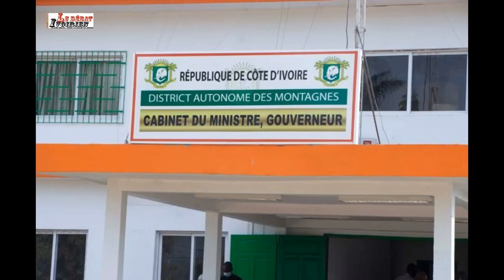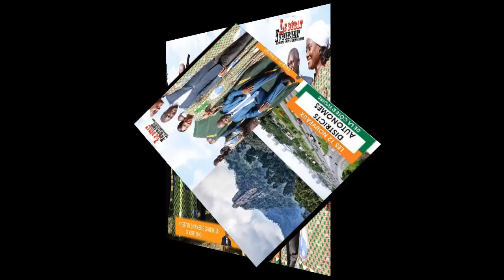LEDEBATV-Albert Flindé a maintenant un schéma directeur pour le District Autonome des Montagnes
LEDEBATV à la rencontre du Ministre Gouverneur Autonome des Mon,tagnes:
Albert Flindé, le ministre gouverneur,  a reçu, le 4 avril 2023, à Abidjan, le schéma directeur de développement du District autonome des Montagnes.

Il présente la situation de base de l’évolution du District avec ses trois régions: Tonkpi, Guemon et Cavally.

Ses caractéristiques physiques, économiques, culturels, les potentialités humaines et naturelles sont mises en évidence dans ce document produit par des experts. Il trace donc  la vision, les perspectives et les grands défis qui attendent le gouverneur Flindé, dans l’ouest de la Côte d’Ivoire.

La remise ne constitue que les premières étapes pour sa réalisation effective. Il devra passer  devant un comité de lecture des cadres en vue de leurs avis et suggestions. Ensuite, il sera soumis  à l’approbation de l’ensemble des forces vives de la population avant
 d’être remis au gouvernement pour sa validation, explique  le mandant.

« Ce programme sera mis en œuvre pour que...ledebativoirien.net